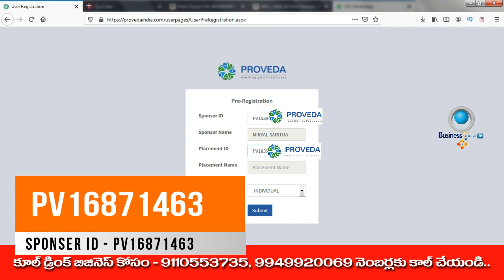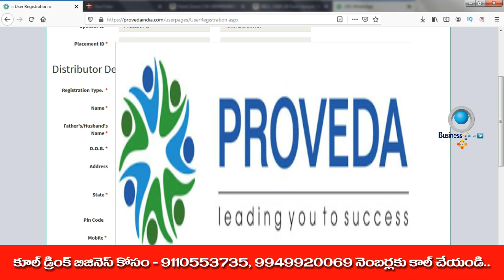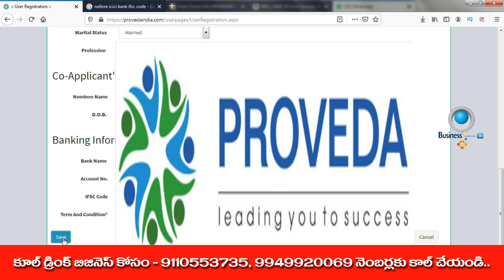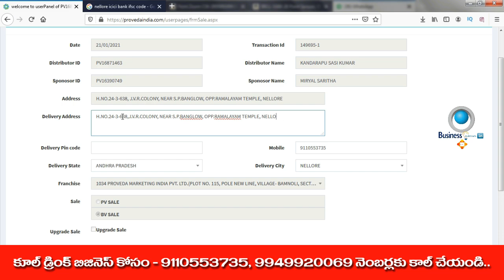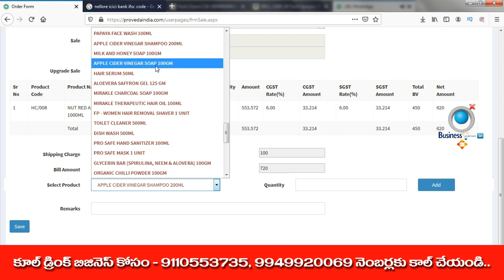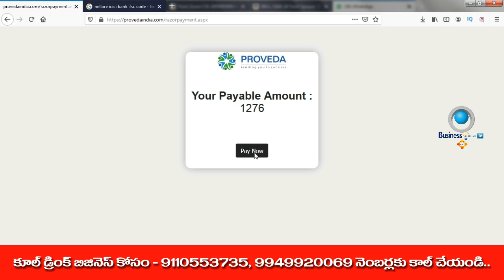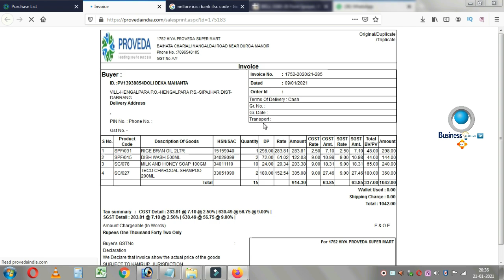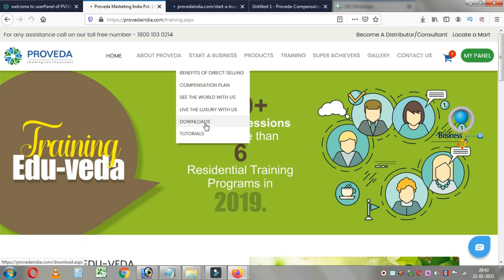బిజినెస్ ! Small business ideas! New business idea's! business ideas ! Low Investment Business Idea